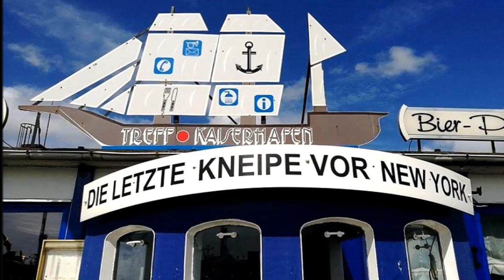DER SHANTY-CHOR VAREL ~ What shall we du with a drunken Sailor ~ Ltg. MARLIES RENZ (1991)...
" DER SHANTY-CHOR VAREL "
- Leitung: Marlies Renz
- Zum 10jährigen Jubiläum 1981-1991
- Titel: Leinen los
- Mitwirkende: Ewald Kuhlmann u. Ewald Theesfeld, Akkordeon.
- Dieter Schwärmer, Baß
01. Leinen los...
02. Whisky for my Johnny ~ Solist: Jürgen Weber...
03. Up she goes...
04. De Hoffnung ~ Solist: Enno Bümmerstede...
05. Gorch-Fock Lied ~ Hans Freiherr von Stackelberg...
06. Wenn bei Sturm und Wetterlicht...
07. Hafenunterricht ~ Solist: Bernd Kreh...
08. What shall we du with a drunken Sailor ~ Solist: Jürgen Weber...
09. Heut' geht es an Bord...
10. Der Junge an der Reling ~ Solist: Hans-Georg Buchtmann...
11. Schön ist die Liebe im Hafen...
12. Das schmeißt doch einen Seemann nicht gleich um...
13. Antje mein blondes Kind ~ Solist: Hans-Georg Müller...
14. Magellan (Rolling Home) ~ Solist: Jürgen Weber...
- Aufgenommen im August/September 1991 im HAWKEYE-Tonstudio Ganderkesee